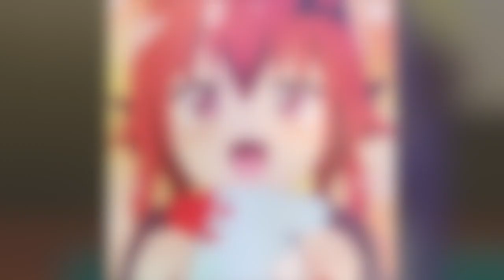💖 7000 SUBSCRIBERS SPECIAL VIDEO 😍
I WILL PREPARE A 7000 SUBSCRIBER SPECIAL VIDEO FOR YOU ALL 😍
I WISH YOU A VERY HAPPY CHRISTMAS TIME AND A MERRY CELEBRATION 🎄
YOU ALL HAVE FULFILLED MY CHRISTMAS WISH BY SUPPORTING ME HERE ON MY YOUTUBE CHANNEL 🎁